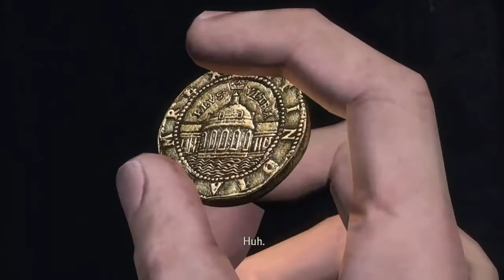Uncharted: Drake's Fortune part 2 Submarine